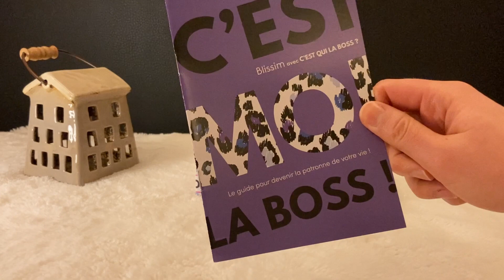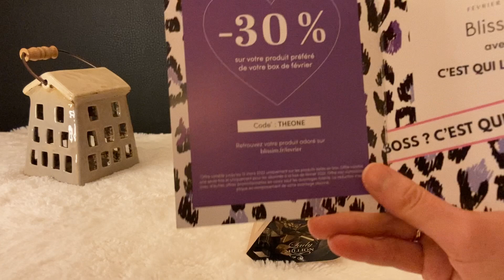🐆 Unboxing BLISSIM Février 2022 💪 c’est qui la boss ?? ❤️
Coucou  💖

N'hésite pas à liker la vidéo si elle t'as plus et à papoter avec moi en commentaire  💖

💖 𝔹𝕆𝕏 𝔹𝔼𝔸𝕌𝕋𝔼𝕊💖

🛍 👗 𝔹𝕆𝕏 𝕍𝔼𝕋𝔼𝕄𝔼ℕ𝕋𝕊 / 𝔸ℂℂ𝔼𝕊𝕊𝕆𝕀ℝ𝔼𝕊   👗🛍

🍪 𝔹𝕆𝕏 𝔽𝕆𝕆𝔻🍪

💰 ℂ𝔸𝕊ℍ𝔹𝔸ℂ𝕂💰

⭐️ 𝔻𝕀𝕍𝔼ℝ𝕊⭐️

✨ 𝒀𝑬𝑺𝑺𝑻𝒀𝑳𝑬 -1 à 10% sur vos achats, cumulable avec toutes les offres et promo) : BEAUTYYYG92 ou